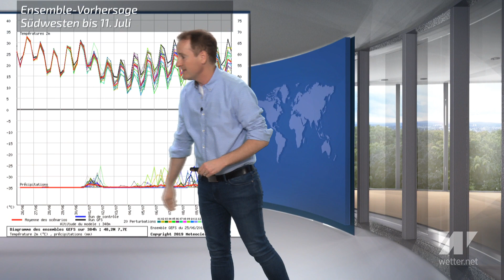Fast 40 Grad: Wann kommt die Abkühlung?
Das aktuelle Deutschlandwetter vom 26. Juni 2019.